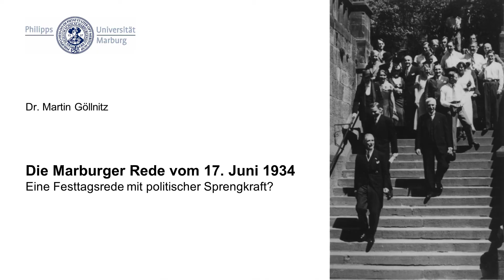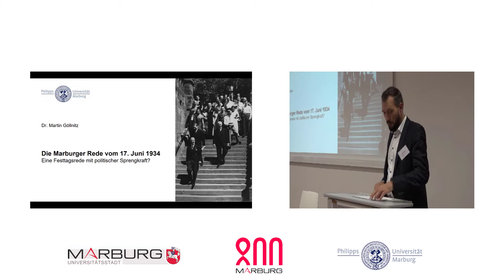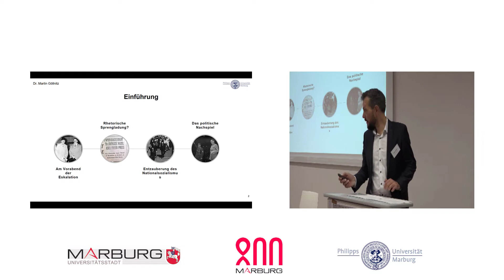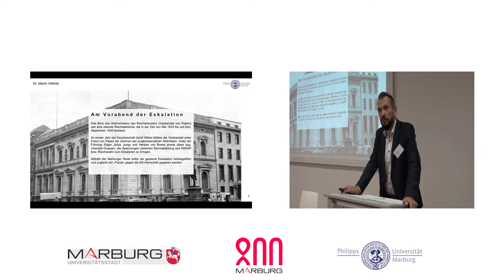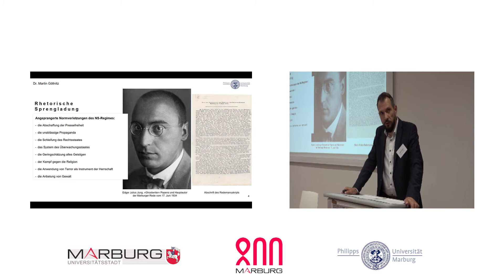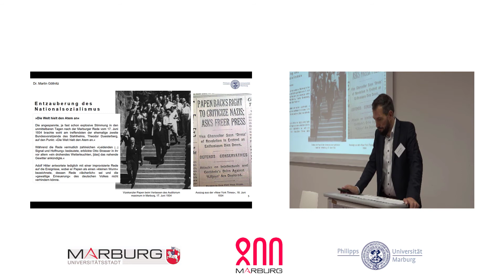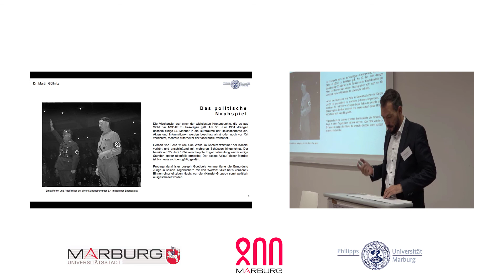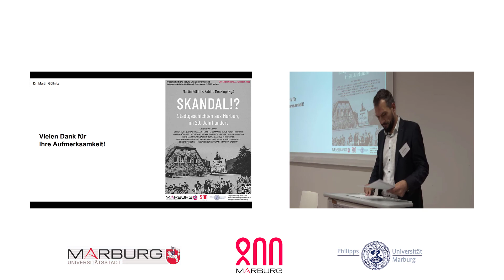Martin Göllnitz - Die Marburger Rede vom 17. Juni 1934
Vortrag "Die Marburger Rede vom 17. Juni 1934 - Eine Festtagsrede mit politischer Sprengkraft?" von Martin Göllnitz in der Vortragsreihe "Skandal!? Stadtgeschichten aus Marburg im 20. Jahrhundert" vom 30. September bis 1. Oktober 2021.

Das Buch zur Tagung ist beim transcript Verlag erhältlich unter dem